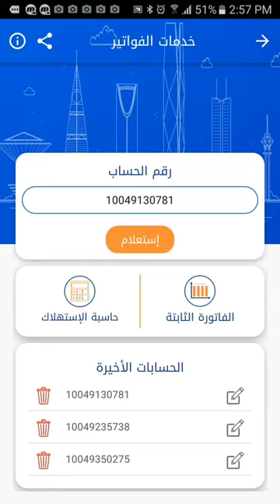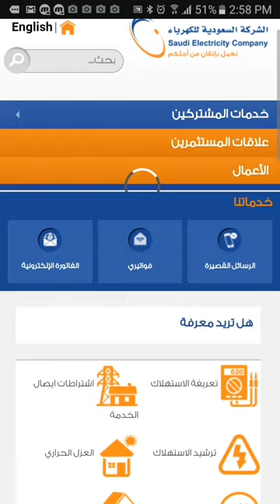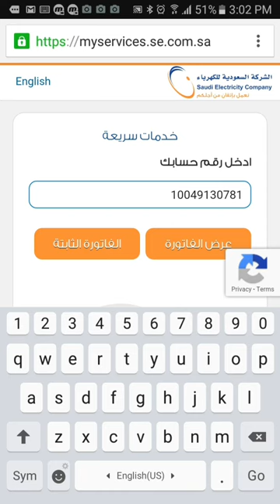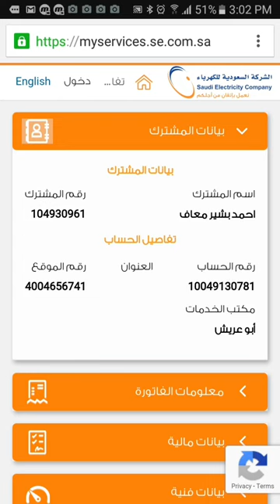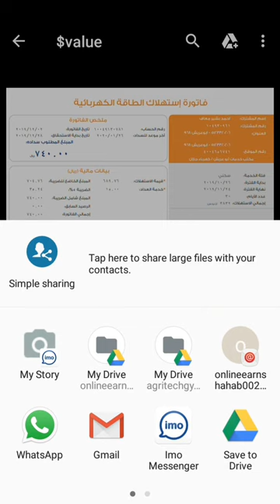التحقق من طريقة فاتورة الكهرباء الجديدة دون تسجيل الدخول أو التسجيل|Al kaharba New Method invoice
hi friends
i am shahab
your welcome to AGRITECH GYAN

for any quries
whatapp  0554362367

help this contents
,Al kaharba New Method invoice hisabi
Saudi Electricity Bill Check Online
How to check your Electirc bill alkahraba in Saudi Arabia

quick delivery service BARK
fixed bill
Hesabi Service
Hasibati Service
Al kaharba Service
Al kaharba Friends
Saudi Elecricity Company
Download & Try It - Make your own Invoice - EasyBilling